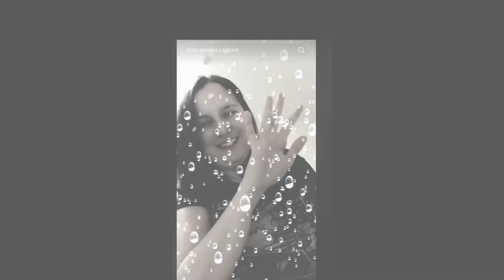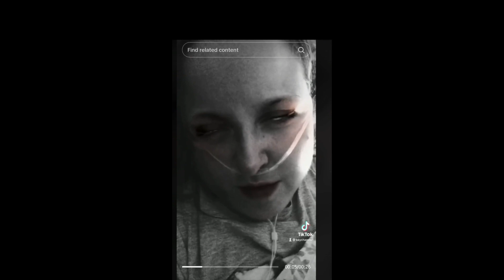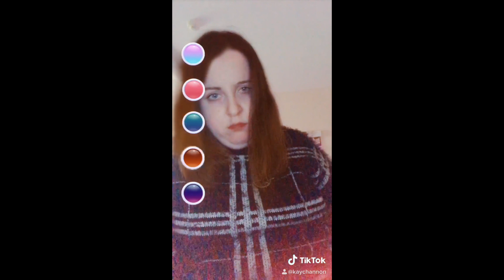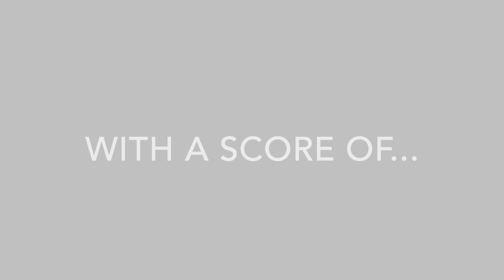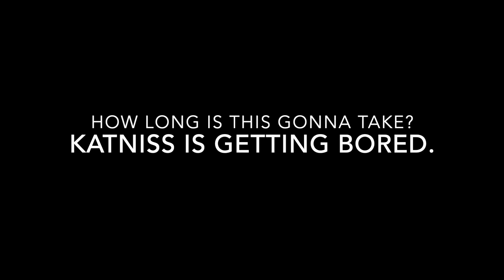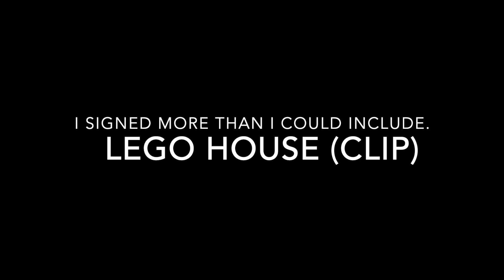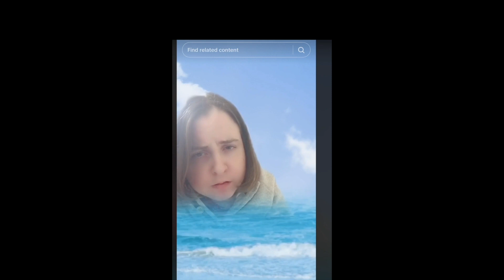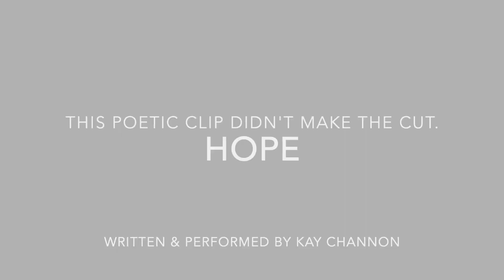How The Feathers Fell - A Hunger Games Film - Deleted Scenes.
Written Filmed Performed & Edited by Kay Channon

Please read the full description below:
How The Feathers Fell - A Hunger Games Film.
Written Performed & Directed By Kay Channon.
For a better quality viewing experience please wear headphones.

NO profit is being made from this video.
The following reel contains flashing lights, medical equipment & explicit language.
Guidance age: 13 years +

The Makaton Signing in this video, as with all my other signing videos must NOT be used for training purposes. I have completed all the Makaton training levels, but I am NOT a Tutor.

Makaton Tutor & Signing Advisor Corrine Lloyd

Poetry - Hope (Extract) - Written & Performed By Kay Channon

Piano Instrumental: Catherine Wildash - Break in - Halestorm (Intro)
Additional Instrumental Music: James Newton Howard

Cast in Order of Appearance:
Katniss Everdeen: Jennifer Lawrence/Kay Channon
Kay Channon: Herself
Finnick Odair: Sam Caflin
Caesar Flickerman: Stanley Tucci
Cressida: Natalie Dormer
Messalla: Evan Ross
Castor: Wes Chatham
Pollux: Elden Hanson
Commander Boggs: Mahershala Ali
President Snow: Donald Sutherland
Haymitch Abernathy: Woody Harrelson
Peeta Millark: Josh Hutcherson
Effie Trinket: Elizabeth Banks
Cinna: Lenny Kravitz
Rue: Amandla Stenberg

Additional Credits:

Announcer of the US Presidential 2020 debate: Kristen Welker (NBC News)

Please see IMDB for a full list of additional and/or uncredited Peacekeepers & Tributes.

And my the odds be forever in your favour.